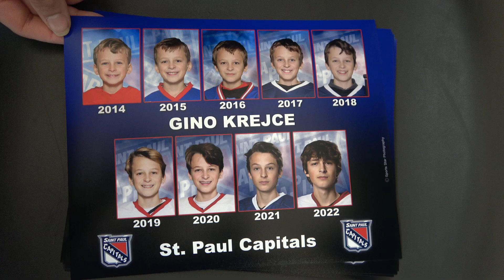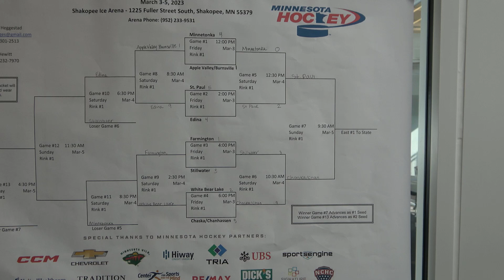Regional Playoffs Minnetonka vs St Paul Capitals Bantam A